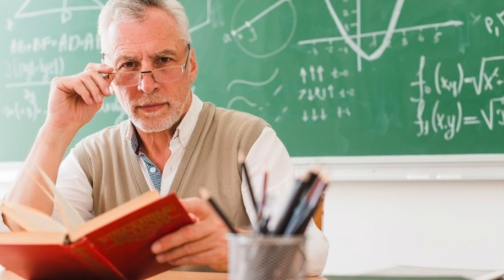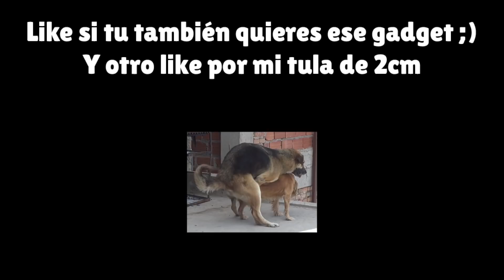SQUEAK EN 1 MINUTO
¿Quién quiere ese gadget 😏? Jejejejeje

✔️ Deja tu like y comparte con tus amigos si te ha gustado.

Antonier GOD: Natsuki ❤️